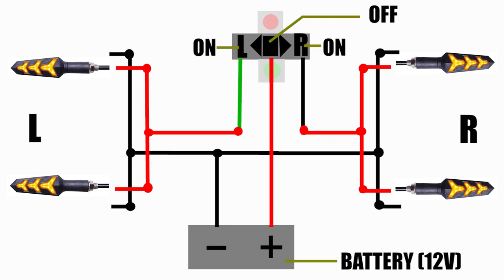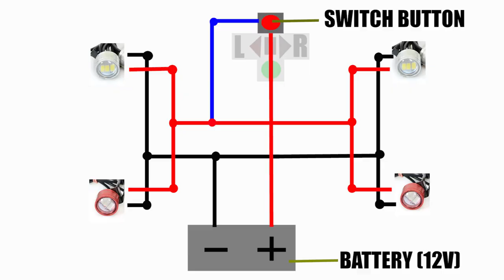How I Installed Signal Lights And Eagle Eye LED Lights | ELECTRIC SCOOTER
Clean and easy way installation.
Signal lights and the Eagle Eye LED lights are connected to the 12v battery.

GRAB NOW! Ride safe everyone!
Turn Signal Lights (has great features)
Eagle Eye LED Lights (red)

GRAB NOW INTERESTING ITEMS FOR YOUR ELECTRIC RIDE!
Bar-End Side Mirror
U7 LED Headlight
Turn Signal Light with built-in flash relay (high rated/best price on Amazon)
Turn Signal Light Bracket
Handlebar Extension
Speed Switch (best price on Amazon)
Thumb Throttle
Key Ignition Switch (best price on Amazon)
Handle Grip
Kiddie Bar
Mobile Phone Holder
On-Off-On Switch (best price on Amazon)
On-Off Switch with LED